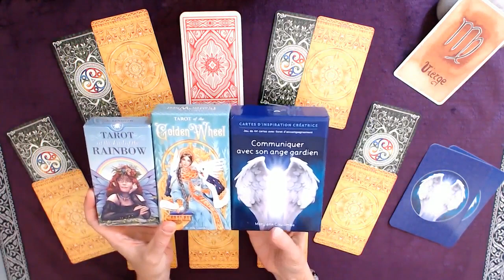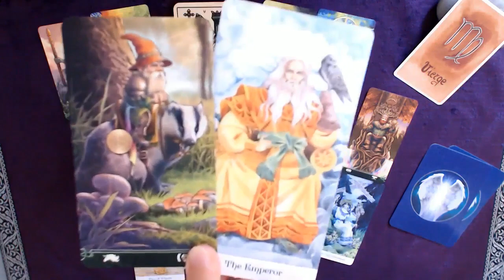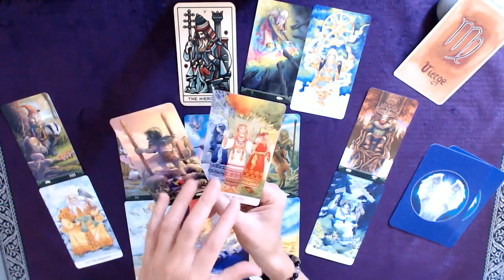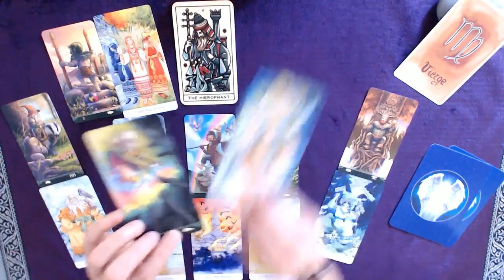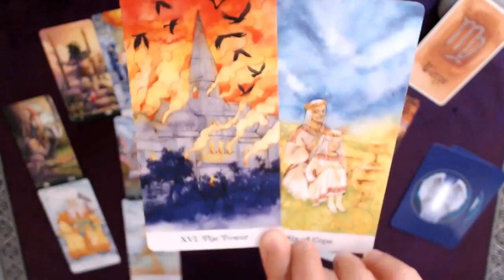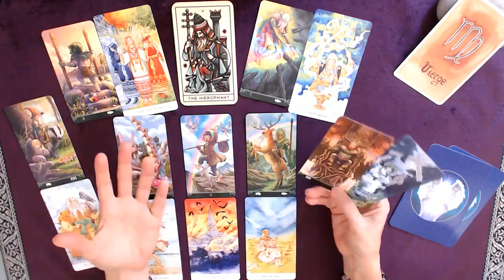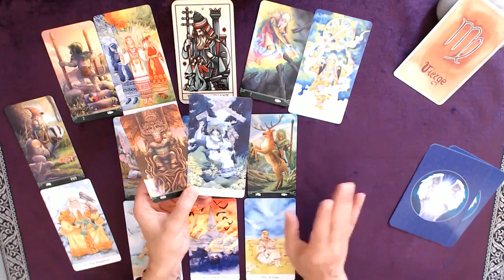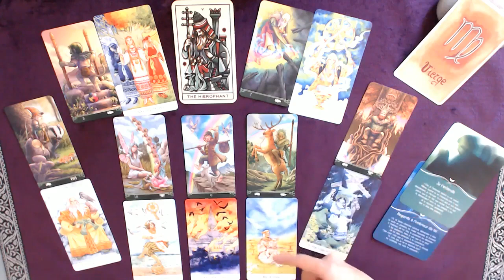♍ VIERGE ♍ Octobre - Laissez la paix et la sérénité s'installer en vous... l'Univers vous entend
Tirage tarot VIERGE Mois de octobre 2022
↓  Infos : signes, tarots, oracles... c'est en dessous  ↓

Bon visionnage !

👉 Les ORACLES :

LES ACCORDS TOLTÈQUES AU QUOTIDIEN
ORACLE VIES ANTÉRIEURES
ORACLE MISSION DE VIE